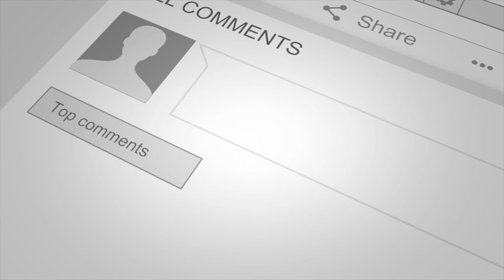Welcome 2023 Toyota Prius Introduction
Welcome 2023 Toyota Prius Introduction was held in Del Mar, CA. Paul Hogard welcomes invited journalists and details the events and embargoed information. View the entire event